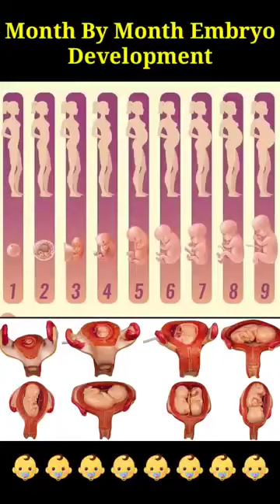medicine shorts short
medicine pharmacolog medicine
pharmacolog medicine

pharmacolog medicine
month pregnancy baby movement
fionata food
thamizhum saraswathiyum today ep...
6 month pregnancy baby movement
7th month baby movement
amma mata channel
aria kpop
ashish gautam current affairs
ashish nandan ke gana video
baby leading weaning
baby shower photoshoot ideas
bade achhe lagte hain season 2
Balveer
bashkir state medical university
basketball
bed exercises to lose weight
bed friend series shorts
bharatanatyam
bhole baba dede note chapan ki ma...
bigg boss malayalam s5
birds video
blackpink song
blackpink vs bts
bombay
boy boy boy boy boy
bts
bts ff
bts shorts
bts tamil song edit
carboprost injection in hindi
chakkappazham
cherry blossom after winter ep 1 en...
chhotu dada
chicken cooking time
chicken pickle in telugu
chintan asopacrime patrol dastak d15 latest episode dark web malayalam darling bgm doctor sahab doremon new ep in hindi dude theft wars new update

drawing
educate karnataka
ethir neechal serial today episode
first scan in pregnancy in tamilfirst scan in pregnancy in tamil
girl naat status
gul e rana episode 1
guppedantha manasu serial today e...
hai tamanna hamen tumhen dulhan...
hamara bujhata babua
hari om namah shivay dhun
hindi song
husband wife cuddling status
ice cream challenge
indias best dancer
iv cannulation
Jabardasth latest episode
jaldi pregnant hone ke liye kya kre
jayam ravi aarthi interview
kaatrukkenna veli serial promo
Kamariya
kanxi
kar songs
kardashians season 3
karikku
Kaveri Priyam New Serial
Caesarea
khatu shyam baba ke bhajan
kiss boy and girl bad video
kpop dance in public
lassi kaise banate hain
leopard vs porcupine
lip treatment for dark lips
lisa
long skirt outfit ideas
makeup madodu
malavika krishnadas makeup video
masrom recipe
mela ka gana
mini vlog
mini vlog
mujhe pyar hoa tha
my lethal man
naach re patarki nagin jaisan bhojpu..
nda
new song
new south movie
newborn baby sound
nicki minaj
niha sisters youtube channelnot your type
pelvic pain during pregnancy
period care by boyfriend
ps2 songs
puneet superstar meme
raghavendra stores kannada movie
ravanasura songs
rx 100 sound
sana khan
sanna vlogs
serial song status
short video
short video
shorts
shorts video
sidhu son
sigma girl
small box
sonam bajwa
song new
song status
sonography kaise hoti hai
sorry yaar
spider car
sumit goswami ka gana
tae ff psycho
tale of the nine tailed 1938
tara tarini comedy
tarak mehta
telugu songs
telugu songs short video
tere bin 43
thar
till the end of the moon all episodes
urfi javed
vaathi song
thar
urfi javed
vaathi song
veg recipes
weekend with ramesh dr bro
who rules the world
wide leg jeans styling
wonyoung hate comments
yoongi marry me in other idols vlive